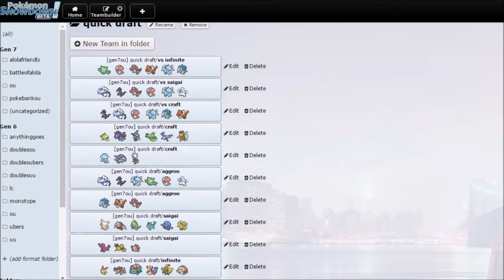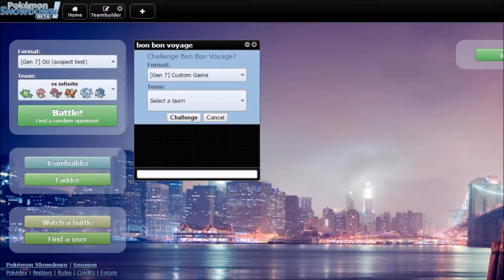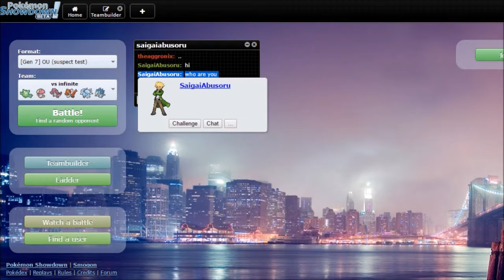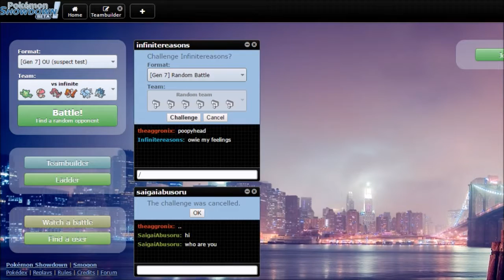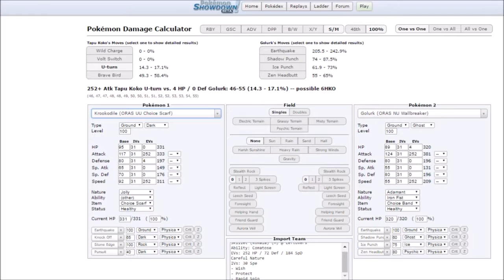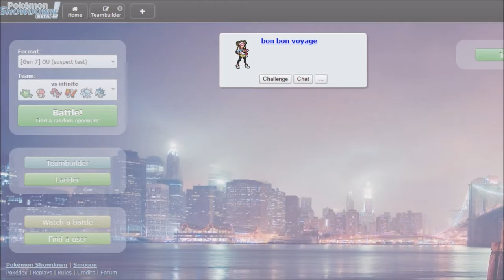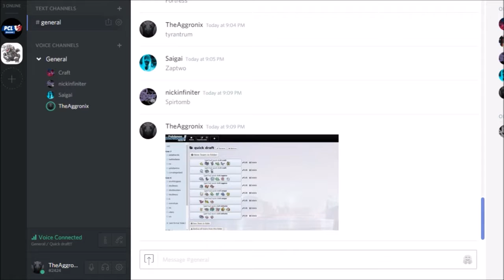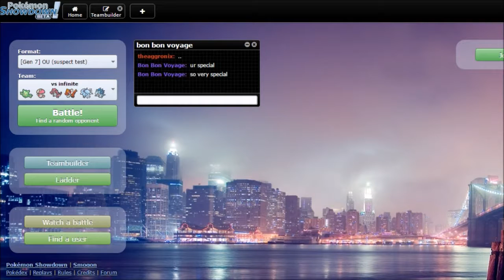Quick Draft #2 - "KROOKODILE ROBS"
hail sucks guys
Sub for Nudes.